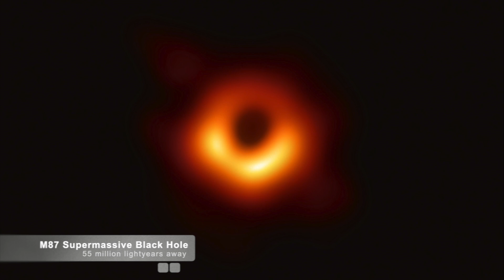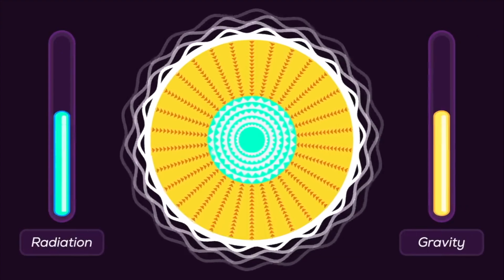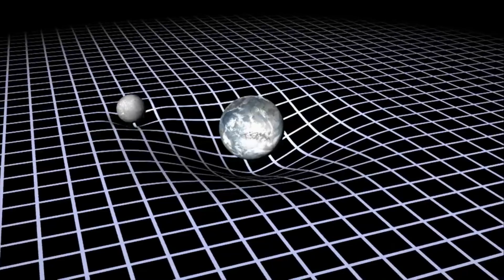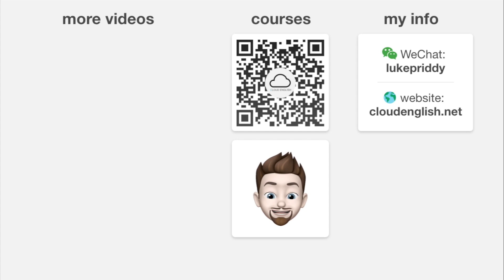What exactly is a black hole? - American English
Scientists have been able to capture an image of a supermassive black hole at the center of galaxy M87. It's the first time a black hole has ever been seen. In this video, learn some words related to black holes to gain a better understanding of how they work and why this achievement is so remarkable.